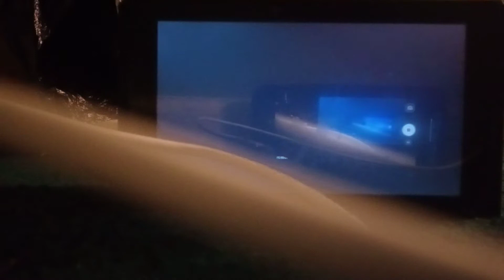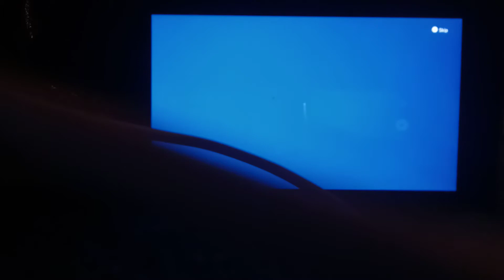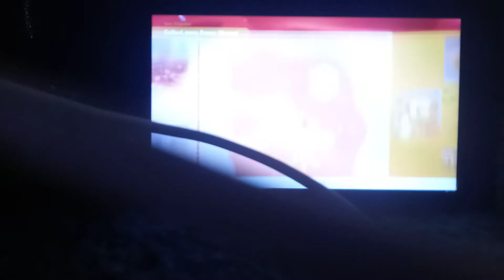Super Mario Odyssey sand Kingdom